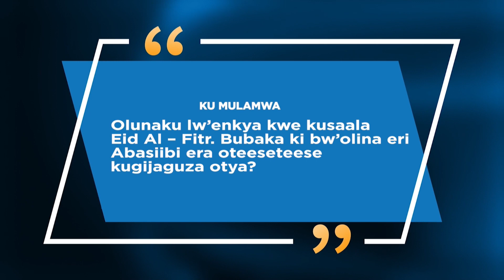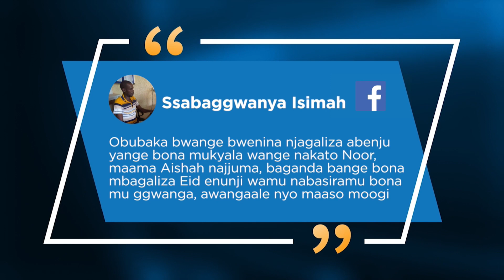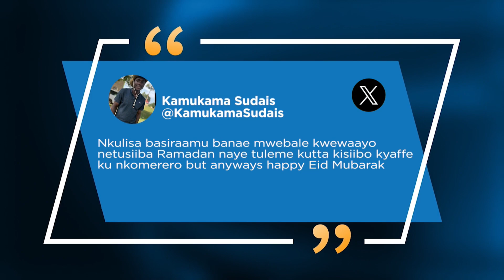KuMulamwa | Obubaka bwa bannayuganda obwa Eid Al - Fitr eri Abasiraamu